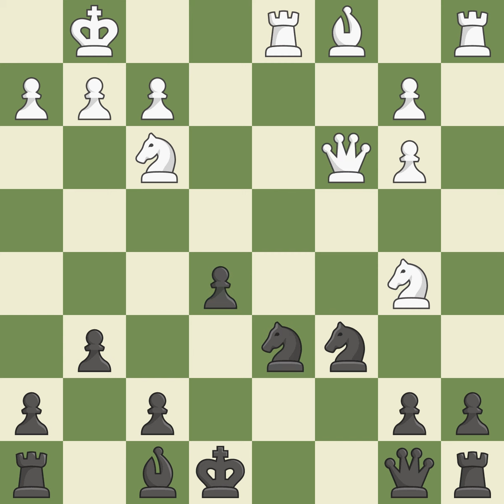Sicilian Defense: Alapin Variation, 2...Nf6 3.e5 Nd5 4.d4 cxd4 5.Nf3 Nc6 6.Bc4 Event Ch World (juni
Sicilian Defense: Alapin Variation, 2...Nf6 3.e5 Nd5 4.d4 cxd4 5.Nf3 Nc6 6.Bc4 Event Ch World (juniors) (under 14),Site Heraklio (Greece),Date 2002,Round 8,White Ragger Markus (AUT),Black Boros Denes (HUN),Result 1-0,ECO B22,WhiteElo 2265,BlackElo 2289,Annotator XI